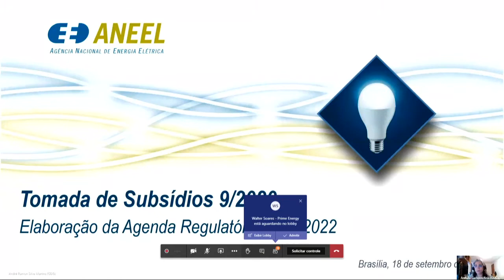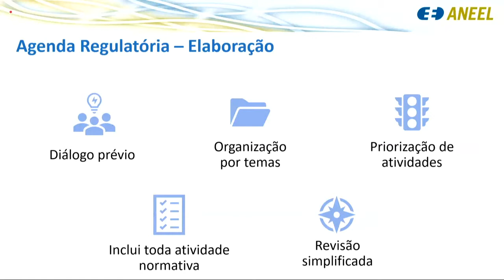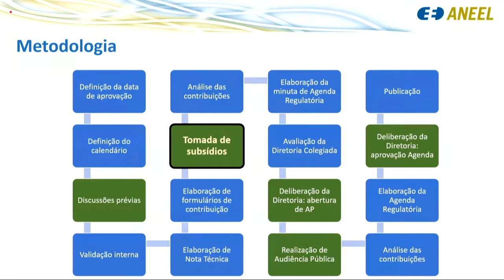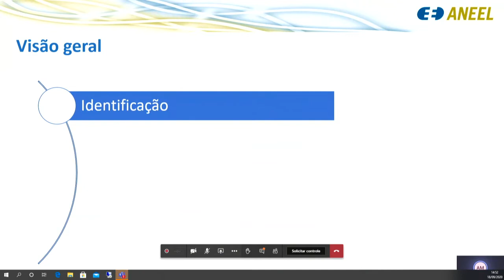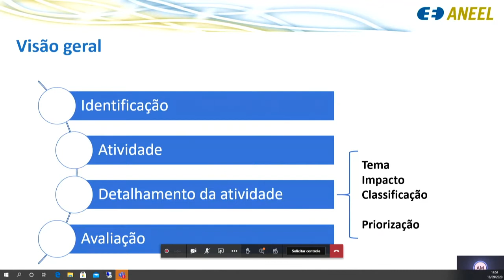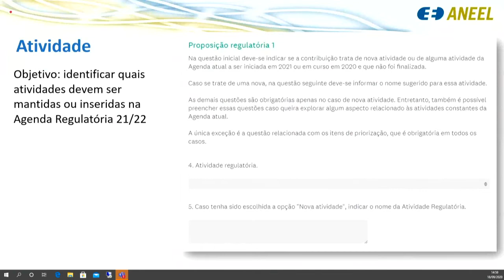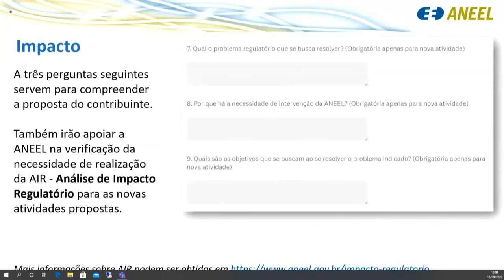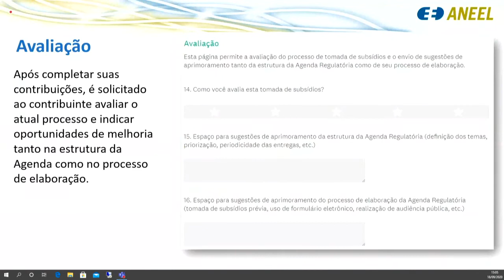Webinar sobre a Agenda Regulatória 2021-22 – Tomada de Subsídios 9/2020 – 18/09/2020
Webinar realizado pela ANEEL em 18/09/2020, em formato online a partir da sede da Agência em Brasília/DF. Presidido pelo chefe de gabinete da ANEEL, Rodrigo Coelho, o webinar orientou os interessados sobre como contribuir com a construção da Agenda Regulatória da ANEEL para 2021/2022.

A Agenda Regulatória é um importante instrumento de transparência que apresenta a relação de temas do setor elétrico que podem ser regulados ou estudados pela ANEEL no horizonte de dois anos. Atualmente, a ANEEL está recebendo as sugestões da sociedade para o ciclo 2021/2022, por meio da Tomada de Subsídios nº 9/2020. Saiba mais. Para participar, os interessados devem preencher o formulário de contribuições disponível O prazo vai até 9/10/2020.

Andamento dos trabalhos:

00:00:00 Abertura do Webinar

00:00:56 Apresentação da mesa do webinar e pronunciamento de Rodrigo Coelho, chefe de gabinete da ANEEL

00:03:57 Apresentação da servidora Andréa Campos Reis, do Gabinete do Diretor-Geral da ANEEL (GDG)

00:14:47 Apresentação do servidor André Ramon Silva Martins, do Gabinete do Diretor-Geral da ANEEL (GDG)

00:29:53 Participação da audiência e dúvidas